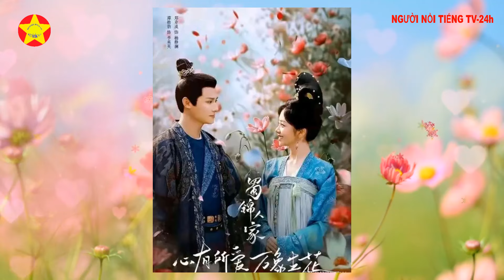Đàm Tùng Vận vào vai cô gái 17 tuổi ở tuổi 34 được cả mạng khen ngợi? Sự quyến rũ của cô ấy là gì?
"Thục Cẩm nhân gia" vừa ra mắt cho phép Đàm Tùng Vận 34 tuổi một lần nữa thử sức với vai cô gái 17 tuổi. Sự lựa chọn nhân vật này khiến người xem lần đầu phải rùng mình. Giải trí trong nước chơi gái thường xuyên bị rải khắp nơi, ngay cả với danh tiếng xuất sắc, Dương Tử cũng không tránh khỏi.
Tuy nhiên, điều gây sốc là không có một bình luận tiêu cực nào trong phần bình luận của "Gia tộc Shu Jin"! Khán giả vỗ tay tán thưởng màn trình diễn của Đàm Tùng Vận như thể họ đã hoàn toàn quên mất tuổi thật của cô. Chuyện gì đang xảy ra vậy? Phải chăng khán giả có tiêu chuẩn kép?
Với thái độ không rõ ràng, tôi quyết định tự mình tìm hiểu. Sau khi xem một tập, tôi hoàn toàn bị thuyết phục! Kỹ năng diễn xuất của Đàm Tùng Vận quả thực không có gì ấn tượng. Nếu không nói cô ấy 34 tuổi thì bạn hoàn toàn không biết. Mỗi nụ cười, mỗi động tác của cô đều hoàn toàn phù hợp với hình ảnh cô gái 17 tuổi, không hề có chút ngượng ngùng hay biểu cảm nào.